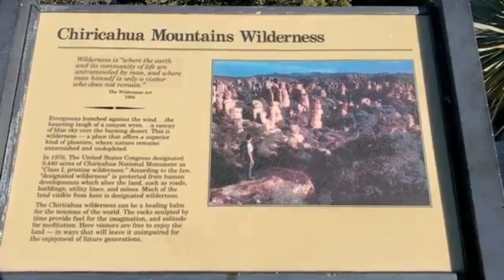Chiricahua National Monument || United States || Arizona || Protected Landscape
Chiricahua National Monument is a unit of the National Park System located in the Chiricahua Mountains of southeastern Arizona. The monument was established on April 18, 1924, to protect its extensive hoodoos and balancing rocks. The Faraway Ranch, which was owned at one time by Swedish immigrants Neil and Emma Erickson, is also preserved within the monument.